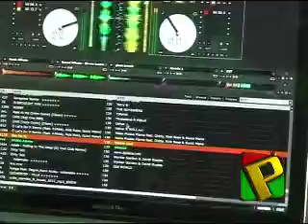Green and White Groove Azonto Dance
Primetime Entertainment & Encomium Ventures Presents Nigeria 52nd Independent Anniversary